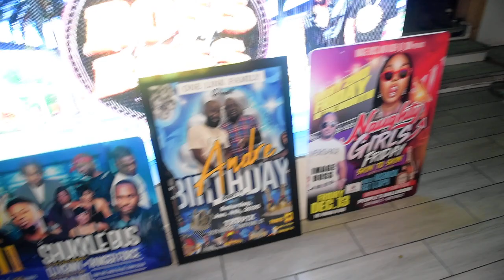Boss Fi Every Boss 11-15-2024